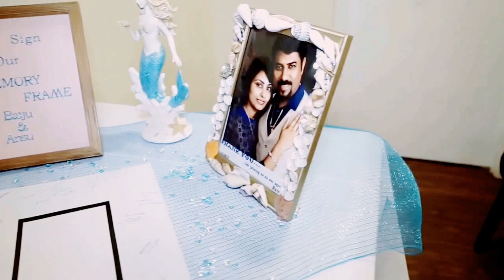Byju & Ansu ***** WEDDING HIGHLIGHTS *****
He who finds a wife finds what is good and receives favor from the LORD. - Proverbs 18:22